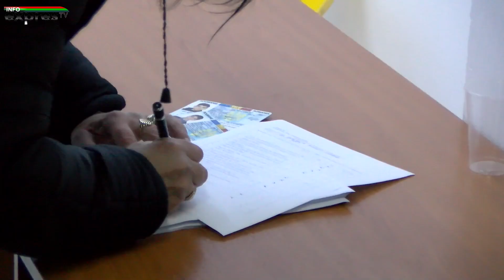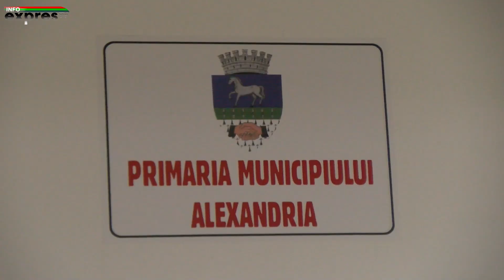Iata cum decurge procesul de vaccinare in Teleorman